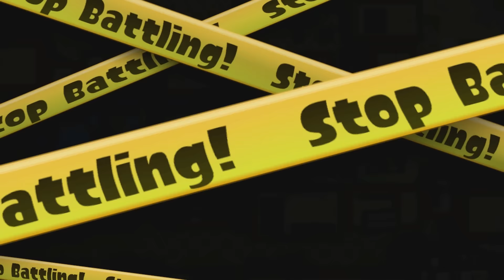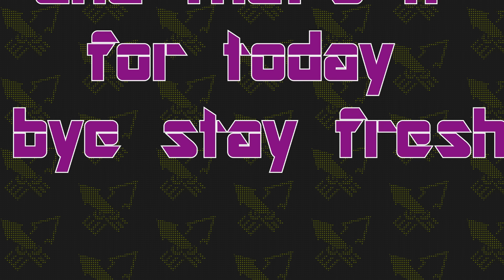that's how i play with the octo shot!! (splatoon wiiu)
i hope you enjoy this one i worked on my new edit program and i must learn some stuff sorry from the intro and the end